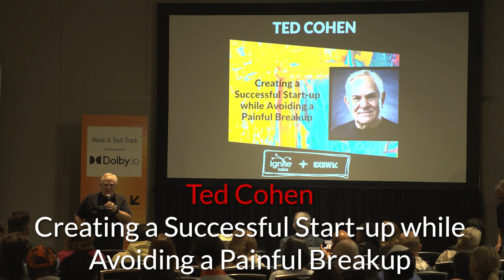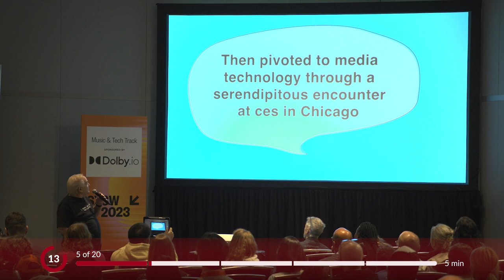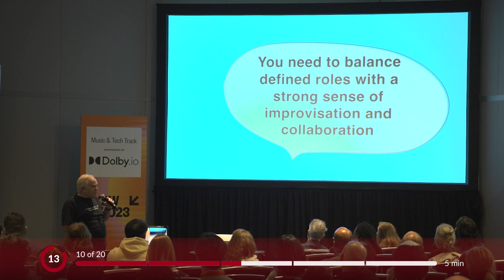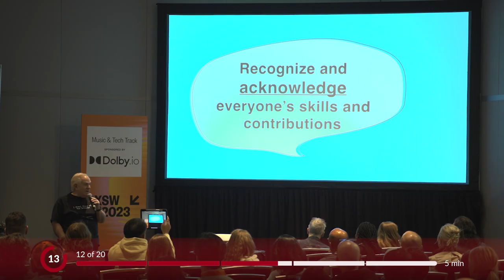How can I create a successful music start-up? | Ted Cohen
Known throughout entertainment and technology as “part connector/part evangelist/always a futurist,” Ted Cohen is Co-founder &; Head of Corporate Development for Mediatech Ventures, an Austin-based incubator/accelerator. Additionally, he is the Managing Partner of TAG Strategic, a digital entertainment consultancy based in Los Angeles.
Ted previously served as SVP-Digital for EMI Music, Cohen led global digital business development for this iconic label & was instrumental in crafting the licensing agreements upon which the iTunes Store and Rhapsody/Napster music subscription services were built. During that time, EMI led the industry by embracing new tech and business models such as digital downloads and streaming music subscriptions, wireless services, hi-definition audio and Internet radio.

Prior to EMI, Cohen co-founded and chaired the groundbreaking Webnoize conferences. Ted also led Consulting Adults, with clients such as Universal Studios, Amazon.com, Microsoft, DreamWorks Records, Liquid Audio and Napster. Cohen also had senior positions at both Warner Brothers and Philips Electronics. A 40+ year entertainment media industry veteran, Cohen conceived, created, and chaired MidemNet and also served on the Grammy LA Board of Governors and Grammy National Trustee Board. Additionally, Cohen served as Chairman of Mobile Entertainment Forum America, and on the board of Mouse.org, an innovative computer literacy program. In 2013, Ted received the NARM Presidential Award, previously awarded to Ahmet Ertegun &; Dick Clark, among others. Ted continually looks for the next innovative technology and his next challenge, he really loves his life.